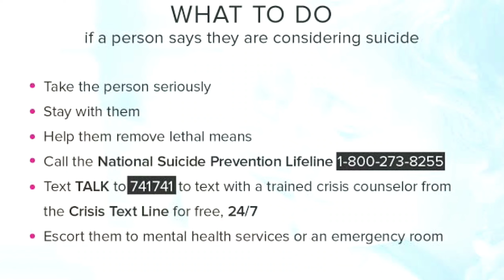सुशांत सिंह राजपूत क्यों किया सुसाइड || जिंदगी की जंग|| Bollywood Actor Reel and Real Life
Bollywood actor Sushant Singh Rajput commit suside in mumbai bandra flat.
It was unfortunate and sad.
Whole industry is in tears now.
Sushant was a great actor .
He was become an overnight sensation after his movie MSD untold story.
But this is not first time any Bollywood actor or actress committed suside.
Few days back Sushant Ex manager also commits suside.
For the whole story watch video
And
Keep Supporting ❤️❣️